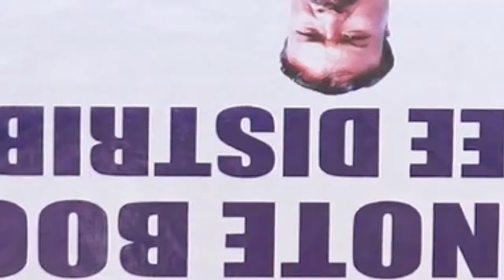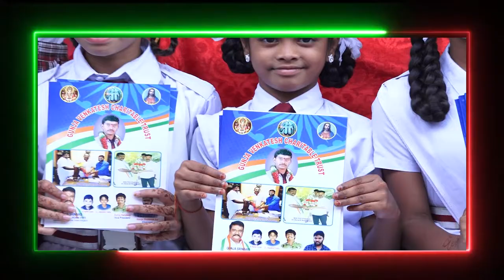Quthbullapur : Gunja Venkatesh Charitable Trust Distribute Free Note Books in School | NEWS16 Telugu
రాడిసన్ బ్లూ పబ్ పార్టీలో నేను లేను | BJYM Ashish Goud Face to Face | Radission Blu Mink Pub Issue